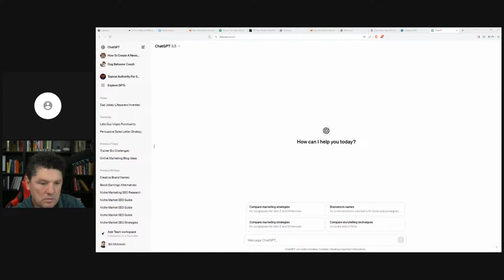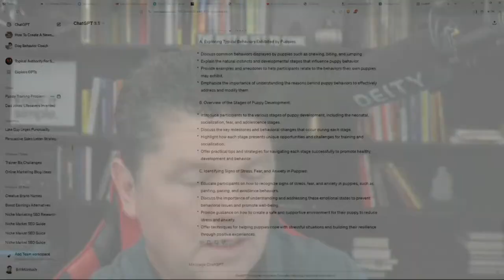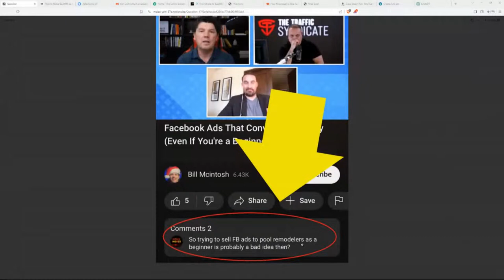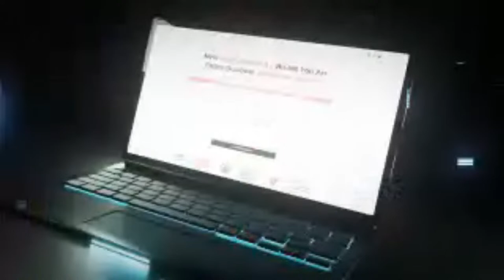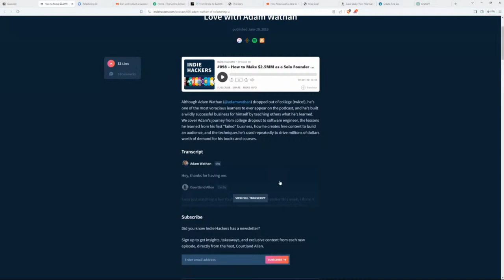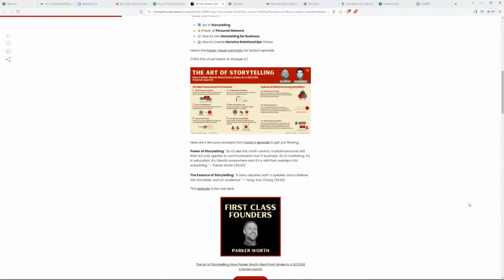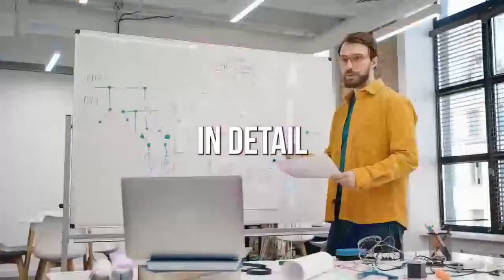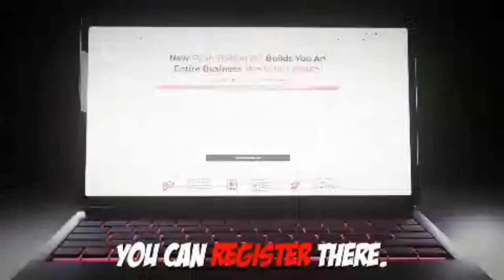🔴LIVE - Bill McIntosh Show: How To Create a Lead Magnet That Brings You OBSESSED Customers With AI